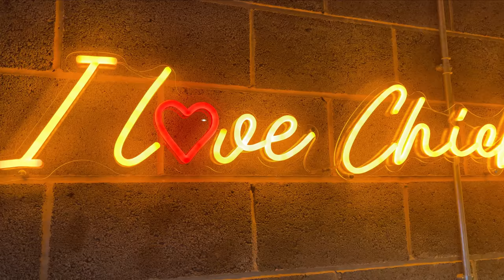Chicken Shack Review! (Is this one of best chicken shops in Manchester?!)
Hey guys welcome to my Chicken Shack Review!

- Restaurant reviews
- Takeaway reviews
- Food tours all over the world
- Food challenges